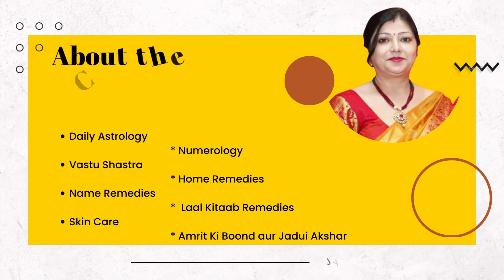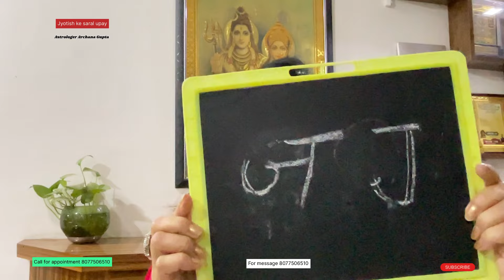राहु के ये उपाय हफ्ते में करोड़पति बना देंगे | rahu remedy for money | archana gupta |astrology